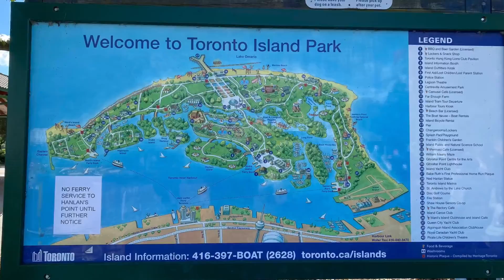Center Island, Toronto